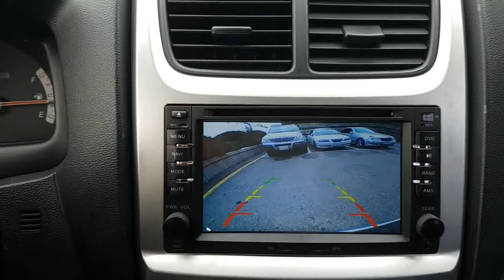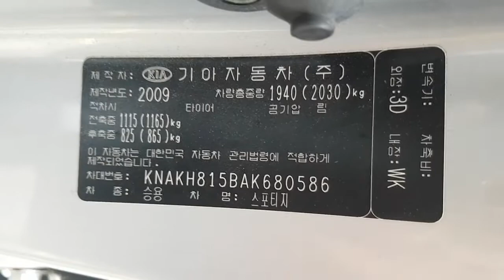2010 SPORTAGE AK680586